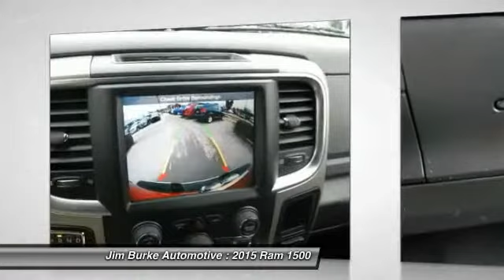2015 Ram 1500 Birmingham AL DT15122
2015 Ram 1500